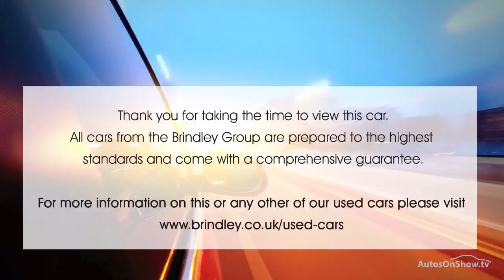HONDA CIVIC I-VTEC SE PLUS TOURER GREY 2016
2016 HONDA CIVIC I-VTEC SE PLUS TOURER ESTATE PETROL, in GREY